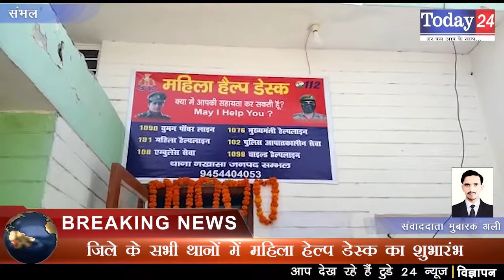जिले के सभी थानों में महिला हेल्प डेस्क का शुभारंभ | Today24